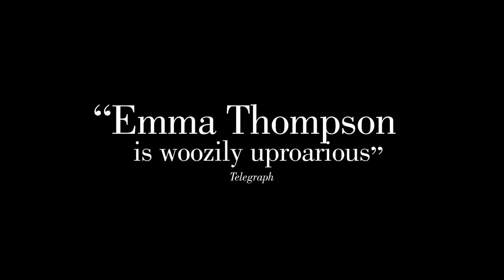The Meyerowitz Stories Teaser Trailer Netflix legendado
Aqui está a sinopse oficial para  The Meyerowitz Stories (Novo e Selecionado) :

Do escritor / diretor Noah Baumbach,  The Meyerowitz Stories (Novo e Selecionado)  é o conto intergeneracional emocional e cômico de irmãos adultos (Adam Sandler, Ben Stiller e Elizabeth Marvel) contendendo com a longa sombra seu pai forte vontade (Dustin Hoffman) Expulso suas vidas. Com um roteiro original da Baumbach, o filme também interpreta Emma Thompson, Grace Van Patten, Adam Driver, Candice Bergen, Judd Hirsch e Rebecca Miller. O filme foi produzido por Scott Rudin, Baumbach, Lila Yacoub e Eli Bush.